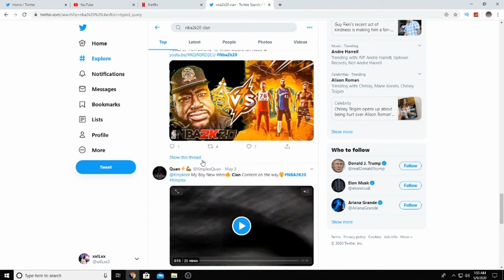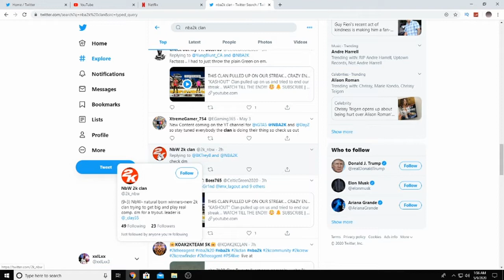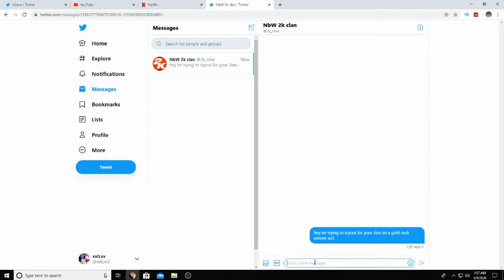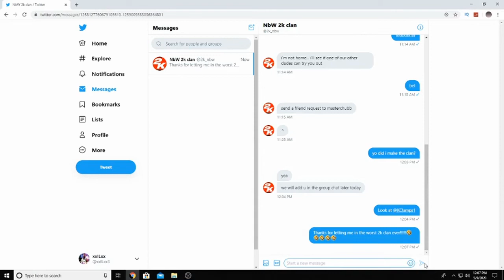I TRIED OUT FOR THE WORST CLAN ON NBA2K20... (GONE WRONG)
10 likes??